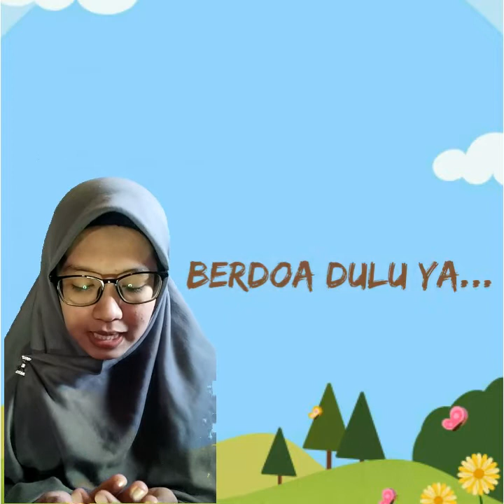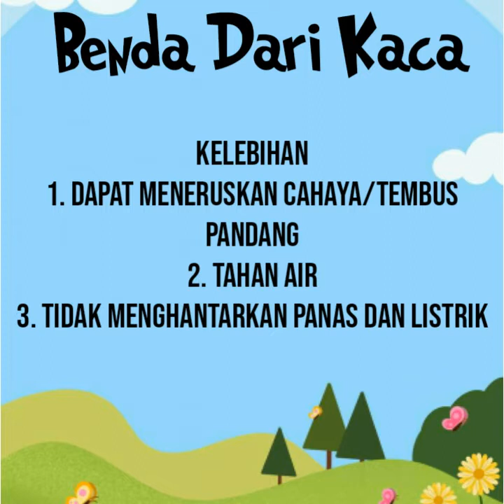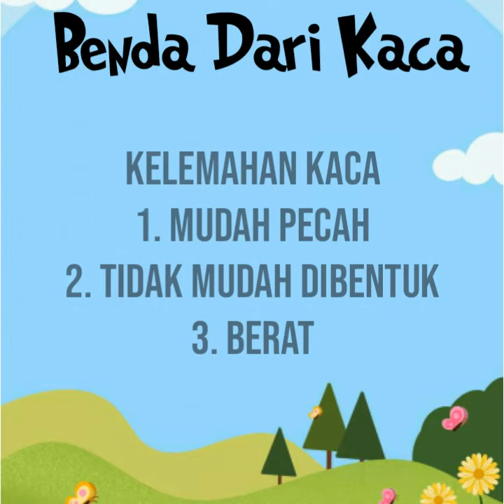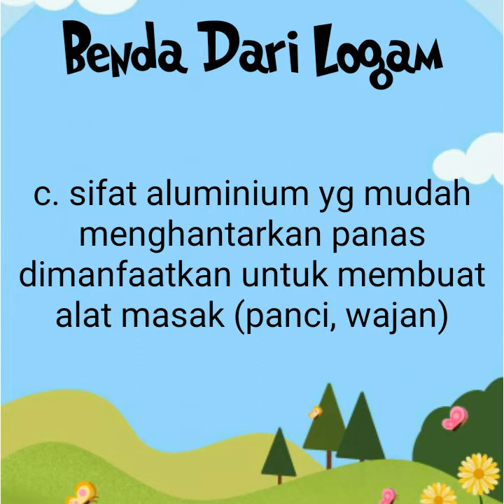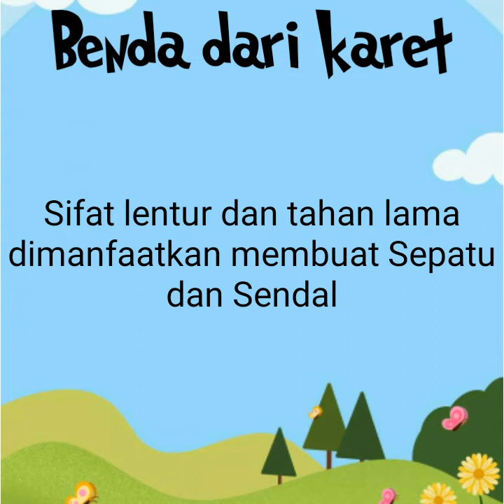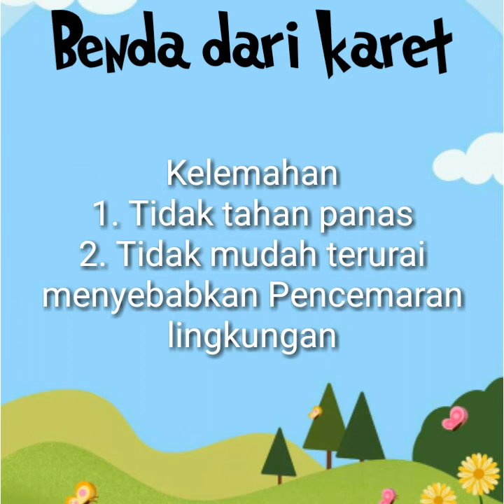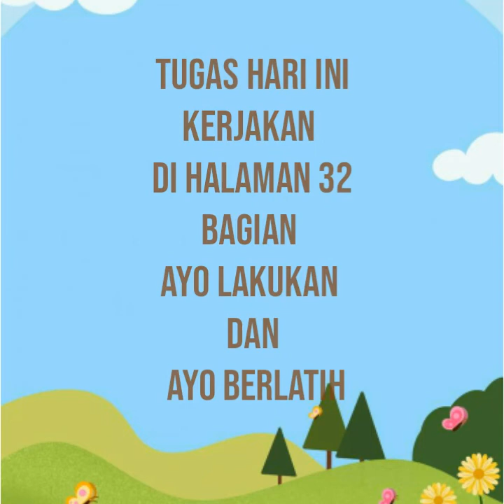Tematik 3C || Sub tema 1 Pembelajaran 5 | Bahan Pembuat Benda